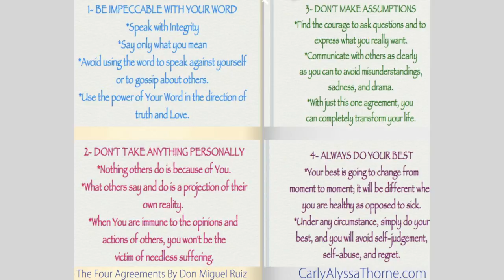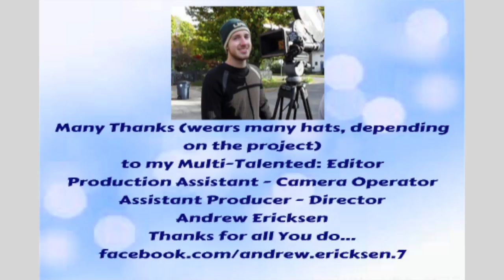Advocacy For Children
Today on Community Voices with Carly Alyssa Thorne we have Janet Wagner and today’s topic is Advocating for our Children.

Janet Wagner runs “Children’s Center for Law and Advocacy” and their Philosophy is: “Every child deserves to be a successful learner and have a bright future.. Children with special needs have legal needs across various areas of law.  A child with special needs may not have been identified by the school as requiring educational services.  That child may be disciplined at school without consideration of his or her disability.  Suspensions and expulsions can lead to truancy and set a child on the road through the juvenile justice system.  And the juvenile justice system can be the first step to a life in and out of the adult criminal justice system. CCLA aims to change this story, one child at a time.”

Join us on the Journey with complete blog post with full